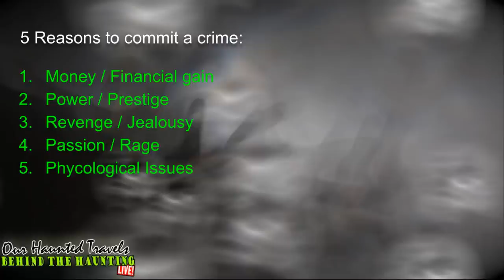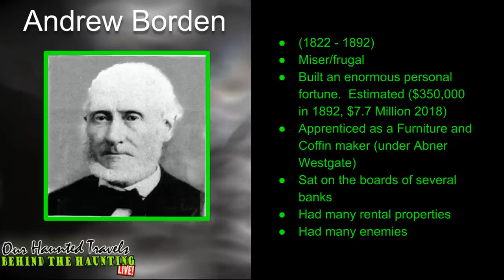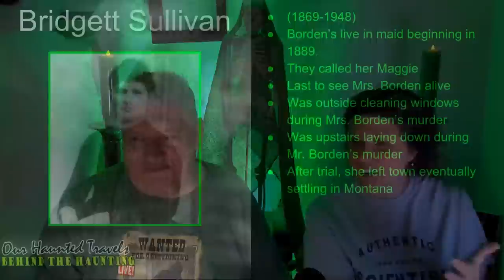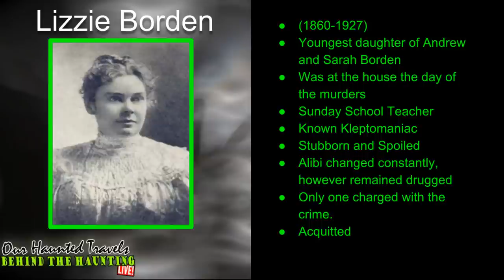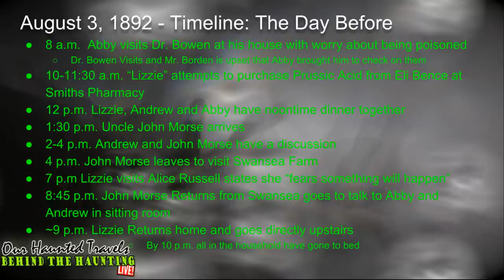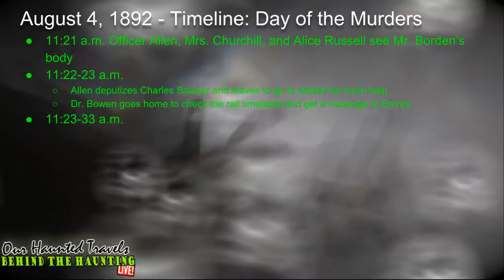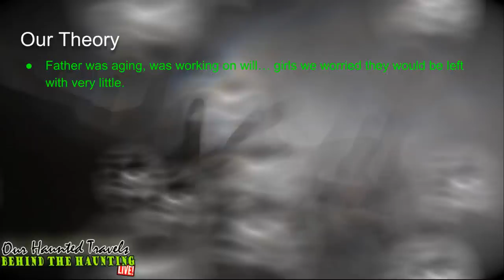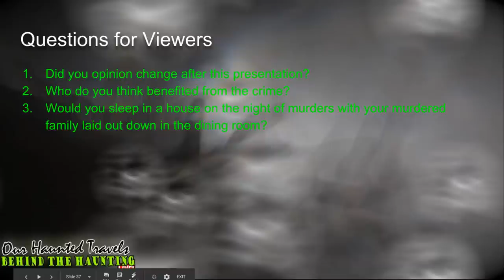Lizzie Borden: Did She Do It? | Behind the Haunting #004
Come and be the jury during this live stream as we present the Lizzie Borden Case.    We will provide you with profile information of all of the players and potential suspects, and you be the judge as to the true outcome of the case.

WARNING:  This video contains crime scene photos.

Lizzie Borden (Lizzie Andrew Borden) (July 19, 1860 – June 1, 1927) was an American woman who garnered notoriety as the main suspect in the August 4, 1892 death case of her father and stepmother in Fall River Massachusetts. Borden was tried and acquitted of the crimes.

The strange case of Lizzie Borden was a cause célèbre and received widespread newspaper coverage throughout the United States. Following her release from jail, where she was held during the trial, Borden chose to remain a resident of Fall River despite facing ostracism from the other residents. The Commonwealth of Massachusetts elected not to charge anyone else with the crimes over the death of Andrew and Abby Borden. Even though the crimes occurred 126 years ago, speculation about the crimes still continues. She spent the remainder of her life in Fall River before dying of pneumonia, aged 66, just days before the death of her sister, Emma Borden.

Lizzie Borden and her association with the murders has remained a topic in American popular culture mythology into the 21st century, and she has been depicted in various films, theatrical productions, literary works, and folk rhymes.

Although no others were charged, some of the others that may have been involved may have been, Emma Bordon, John Morse, and Bridgett Sullivan, the families made.